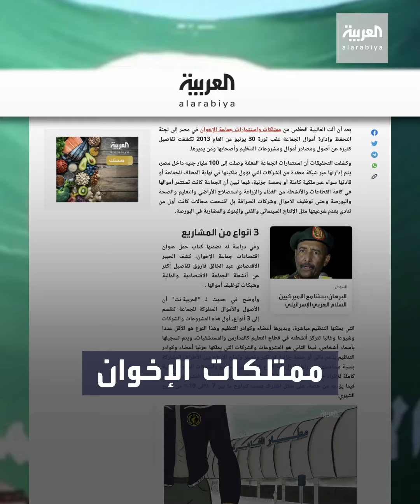تعرف على شبكة الإخوان المعقدة لإدارة 100 مليار جنيه من أموالها بمصر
استثمرت بمجالات كانت تعتبرها غير مشروعة كالإنتاج السينمائي والفني والبنوك والبورصة.. تعرف على شبكة الإخوان المعقدة لإدارة 100 مليار جنيه من أموال الجماعة في